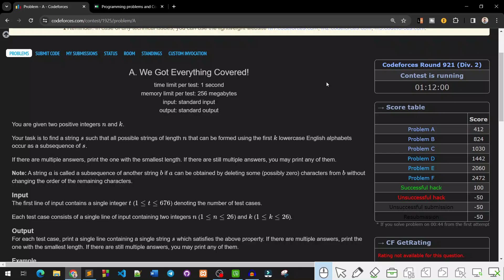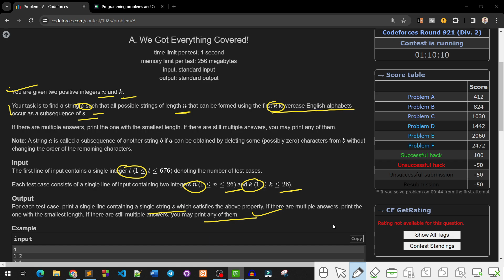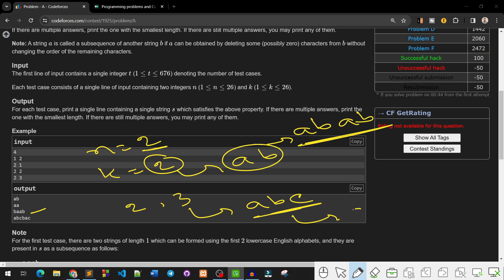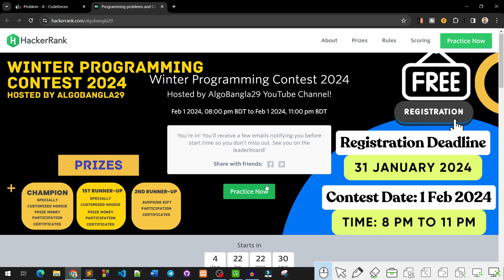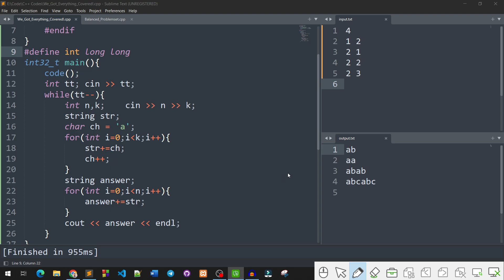A. We Got Everything Covered! | Codeforces Round 921 (Div. 2) | বাংলায় সমাধান | 1925A